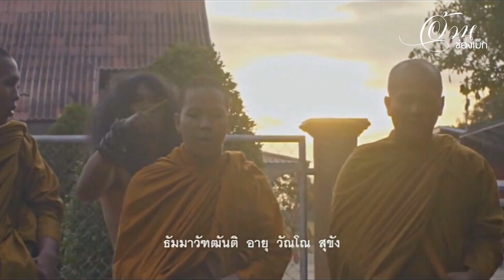เรื่องย่อ ไทบ้านเดอะซีรี่ส์ ภาค2.1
เรื่องย่อ ไทบ้าน เดอะซีรีส์ 2.1

เซียงเสือ ผู้หญิงที่อกหักเพราะคนที่รักที่สุดกำลังจะแต่งงาน เขาทำทุกอย่างเพื่อที่จะขัดขวาง แต่ไม่สำเร็จเลยคิดจะฆ่าตัวตายเพื่อลืมใบข้าวแต่ทำไม่ได้ ในขณะที่ป่องทะเลาะกับพ่อเรื่องเซเว่นหลังจากทำนาสำเร็จ จาลอดกับแก้วที่กำลังใช้ชีวิตคู่รักอย่างมีความสุข ในส่วนของเฮิร์บพยายามดูแลเจ๊สวยที่กำลังท้อง ด้วยการทำงานบ้านทุกอย่างไม่เว้นแม้แต่การซักกางเกงในให้เมีย
ในเวลาเดียวกันกีโนกลับมาบ้านโดยมีแฟนมาส่งทำให้เจ๊สวยไม่พอใจ เมื่อเวลาผ่านมาไม่นานเซียงขาดที่พึ่งทางออกที่ดีที่สุดของเขา ณ ตอนนั้นคือการบวช เพราะคิดว่าชายผ้าเหลืองจะทำให้เขาลืมใบข้าวได้แต่ยังมีสิ่งหนึ่งที่เขาลืมคิดคือ เขามีกิเลส ความใคร่ ผู้หญิงในตัวสูงมากและป่องหลังจากที่ทะเลาะกันกับพ่อบ่อยครั้ง ป่องได้ยื่นคำขาดว่าอยากสร้างแบรนด์เป็นของตัวเอง นั่นก็คือสโตร์ผัก